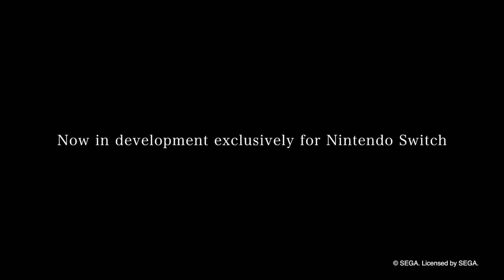[SEGA News #04] DE LA FESSE CHEZ SEGA ET NINTENDO !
Ahhhh! Encore du lourd chez SEGA cette semaine :) Au programme, un nouveau jeu gratuit sur le programme SEGA Forever ! Un jeu indépendant Dreamcast qui s'offre à nous et l'annonce de Bayonetta 1 2 et 3 sur Nintendo Switch.

TRC